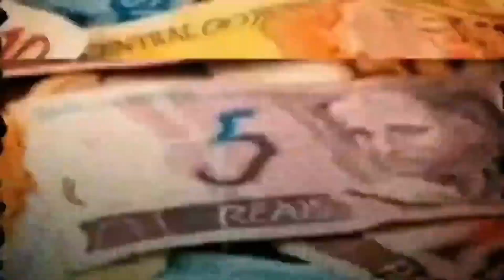QUEM É A MULHER DA NOTA DO REAL?